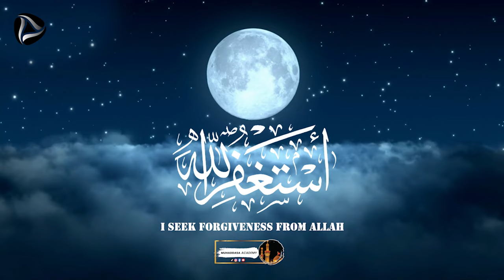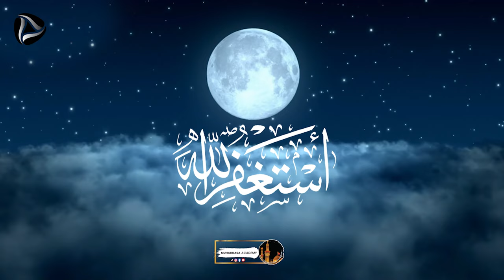Astaghfirullah Stress Relief 2hr Zikr for Night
Relaxing Music , Sleep Music, Stress Relief Music, Spa, Meditation, Yoga, Zen, Sleeping Music

IMPORTANT:
Note:

JAZAKALLAH